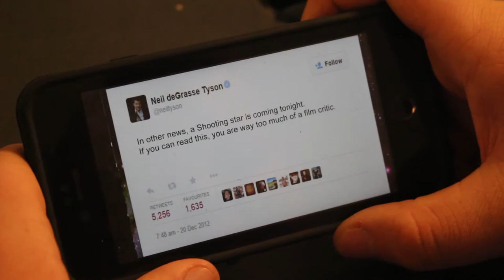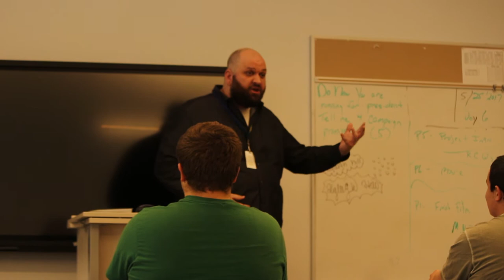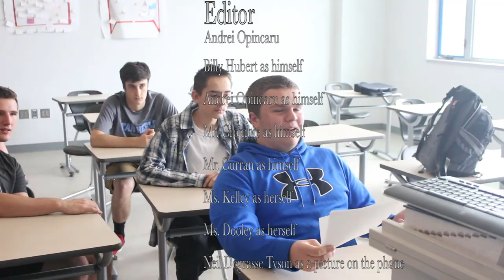Starwash-Short Film- 2017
Media project by Andrei, Billy, and Conor